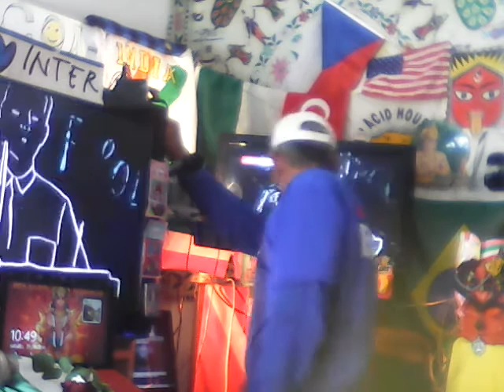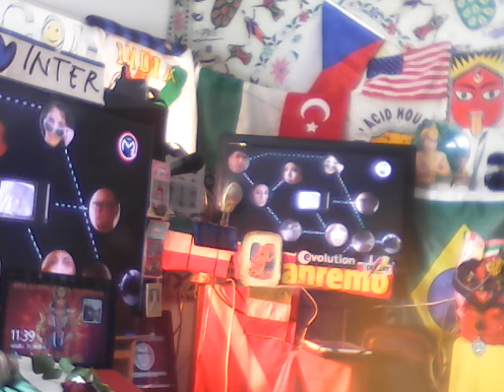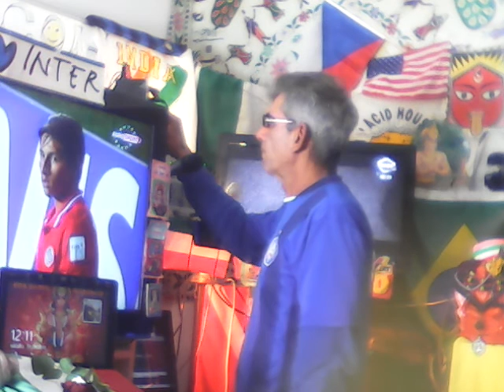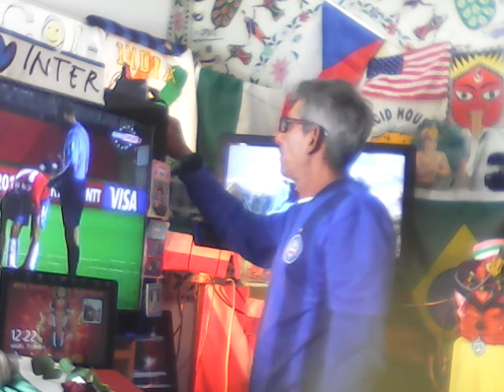Goa dance hanuman radio in happy weekend!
G.D.H.psy radio 31'10'2015'